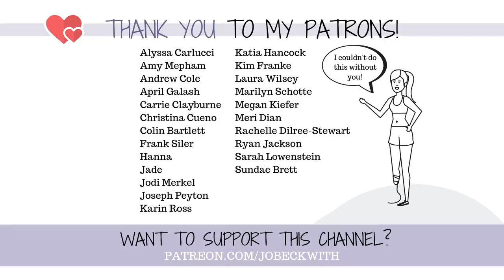Migraine Help! Chronic Migraine Solution - What Works for Me 😢 (migraine caught on camera!)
After ten years of dealing with chronic migraines, I've learned that there is one thing helps me when it comes to surviving and reducing the length of migraines. A migraine day feels like a stolen day - but this mental tactic helps me feel like I'm taking the day back, even if its only by an inch at a time.

I decided to capture a few short minutes of this migraine on camera to show you what works for me. What helps you?

ACT Therapy Book I Recommended

Click Here for my latest shirt design (Remember to Be Kind Elephant!)

My favorite mental health things

Jo Beckwith
3578 Hartsel Drive #615

SUBTITLES //